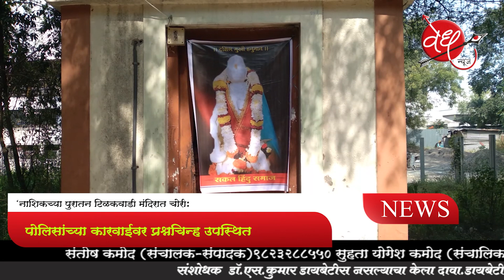"नाशिकच्या पुरातन टिळकवाडी मंदिरात चोरी | पोलिसांच्या कारवाईवर प्रश्नचिन्ह उपस्थित